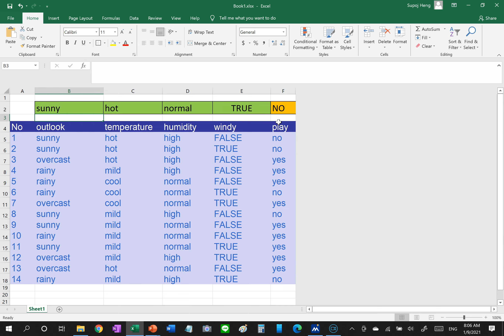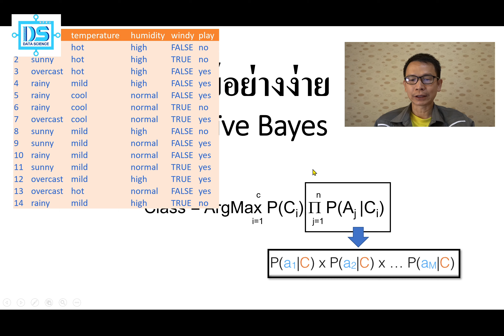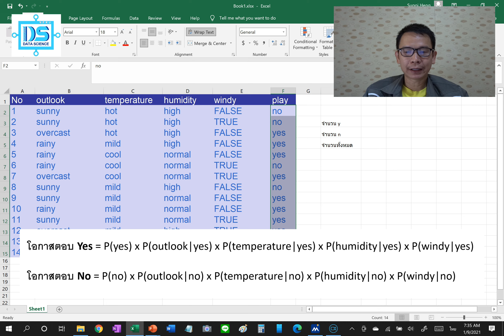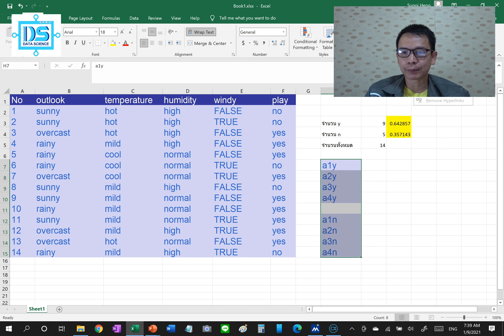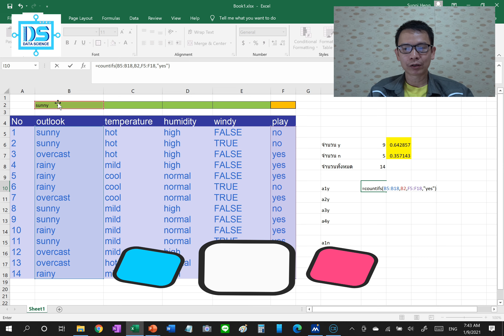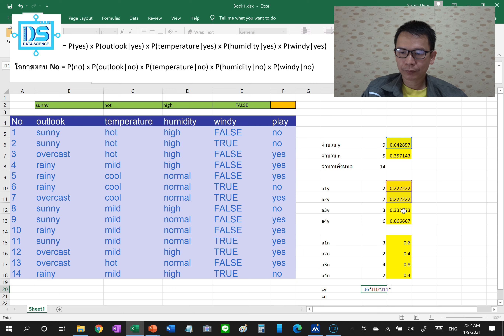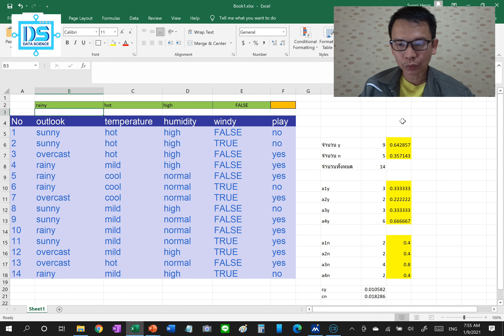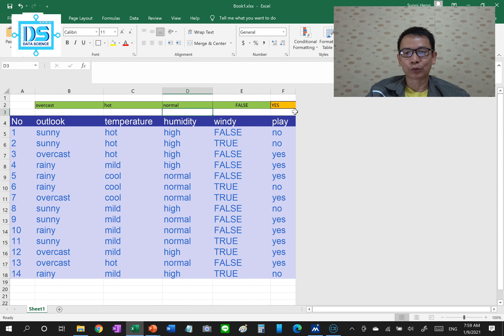สร้างระบบ AI ด้วยวิธี Naive Bayes สำหรับการทำนายข้อมูลใน Excel [Data Science NPRU]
Naive Bayes หรือ เบย์อย่างง่าย เป็นวิธีการเรียนรู้แบบมีผู้สอน (Superviced Learning) ในการเรียนรู้ของเครื่อง (Machine Learning) สำหรับการจำแนกประเภทข้อมูล (Data Classification) โดยอาศัยหลักการทางสถิติเรื่องความน่าจะเป็น โดย ผศ.ดร.สุพจน์ เฮงพระพรหม สาขาวิชาวิทยาการข้อมูล มหาวิทยาลัยราชภัฏนครปฐม

ศึกษาเนื้อหาที่เกี่ยวข้องเพิ่มเติม

เปิดรับสมัครนักศึกษาใหม่ ประจำปี 2564 รอบ 2 ตั้งแต่บัดนี้ - 30 มี.ค. 64 นี้
สาขาวิชาวิทยาการข้อมูล คณะวิทยาศาสตร์และเทคโนโลยี มหาวิทยาลัยราชภัฏนครปฐม